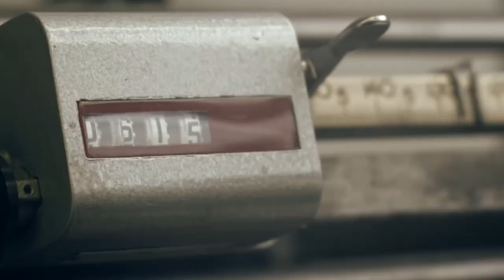Oldest Factory On Earth (The Lea Mills factory) : Oldest On Earth - 10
John Smedley is a clothing company founded in 1784 in Lea Mills, Matlock, Derbyshire, England. It was founded by Mr. John Smedley and Mr. Peter Nightingale, who were inspired by Richard Arkwright's factory system. Initially, the company produced cotton thread, but later expanded to produce underwear, vests, athletic trunks, and long johns. During both World Wars, the company produced knitted underwear for the military. In the 1950s, John Smedley began producing fine gauge outerwear for men and women, including iconic polo shirts, crew necks, V-necks, roll necks, twin sets, and jumpers. These garments remain an important part of the company's collection. John Smedley is still based at its original location, making it the oldest manufacturing factory in continuous operation.